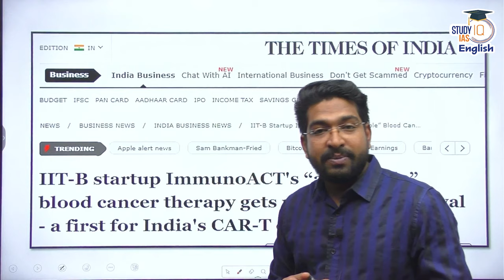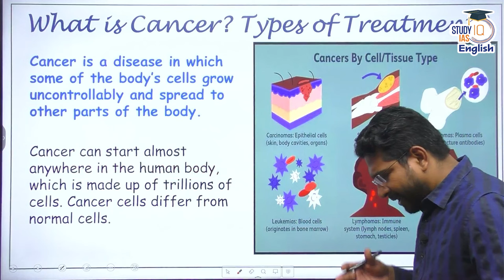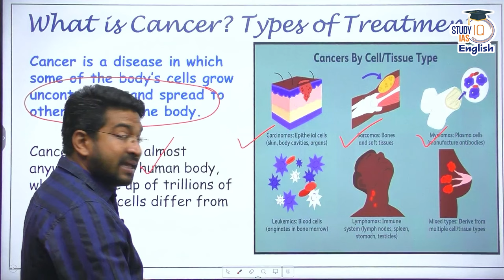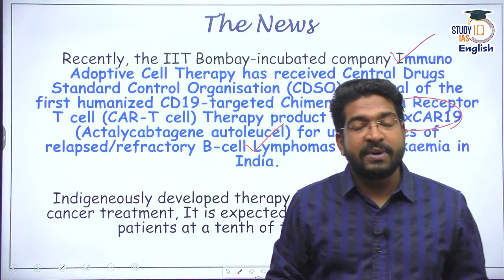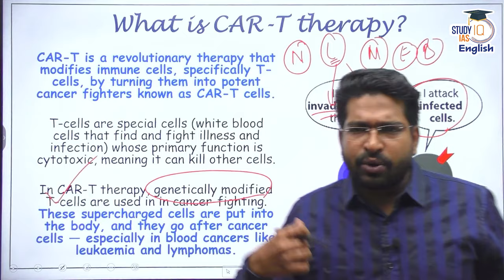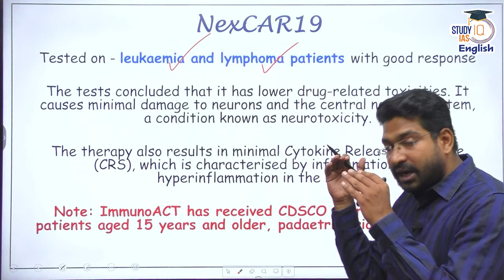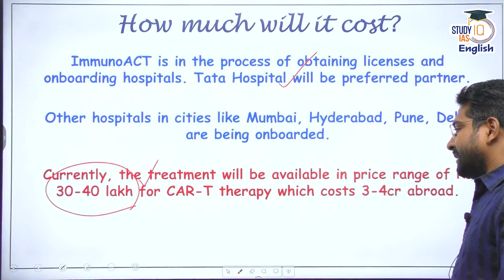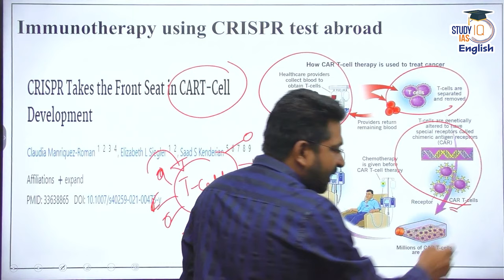IIT-Bombay incubator offers CAR-T Therapy in India at one tenth costs | StudyIQ IAS English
StudyIQ explains the CAR-T therapy procedure

Explained
What is CAR-T therapy
Advantages of CAR-T therapy
Trends in CAR-T research